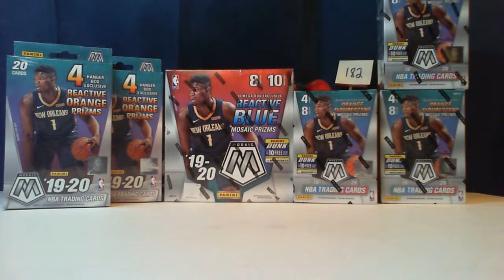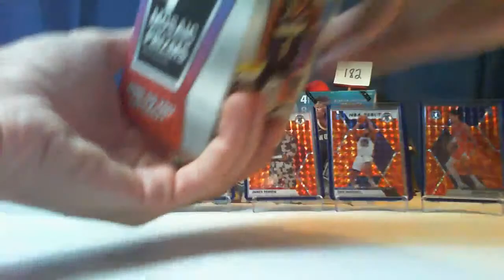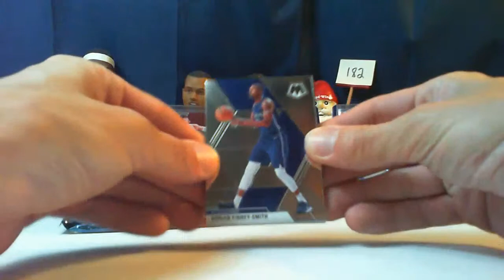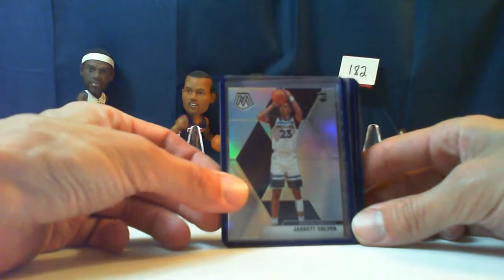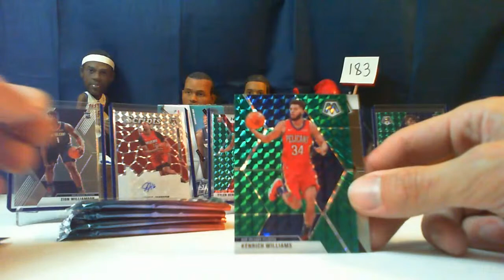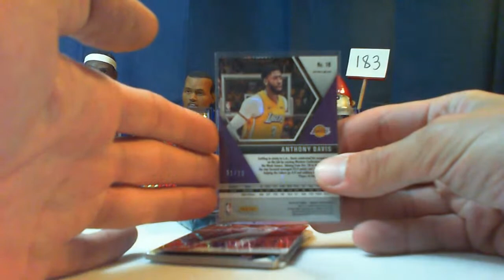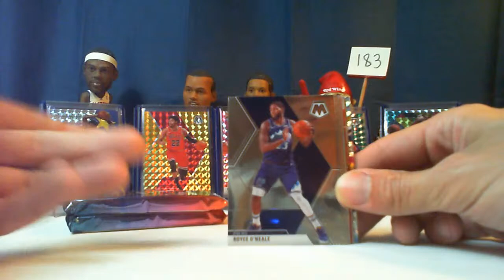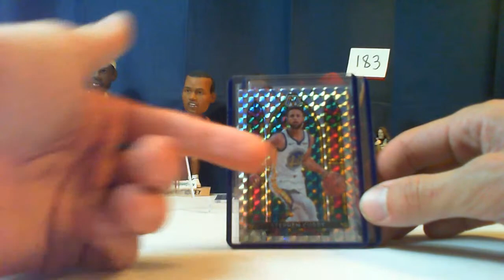Break #182 & #183 Mosaic Mega Blaster Hanger and FOTL Hobby Blaster